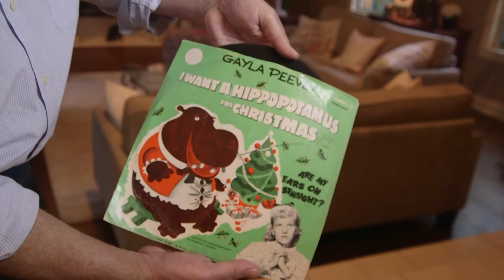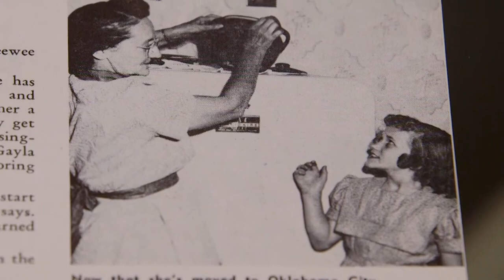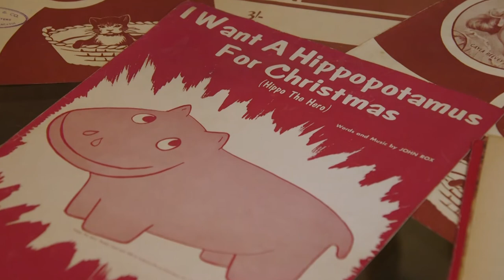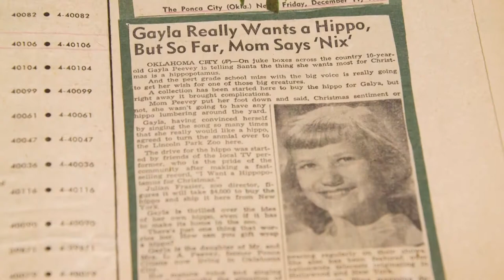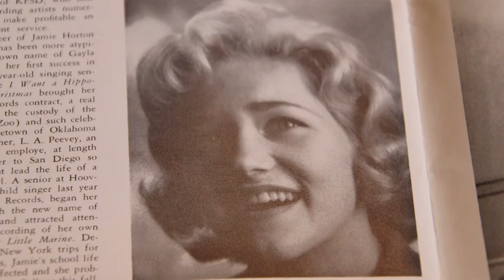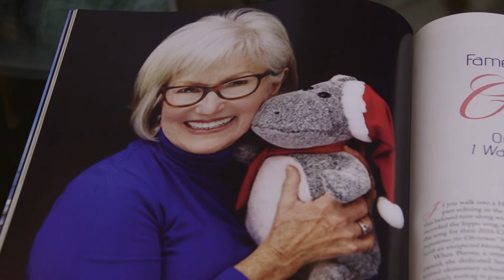Ken Kramer's About San Diego: The Hippo Lady of San Diego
We meet a child singing sensation from the 1950's who ended up making her home in our county.